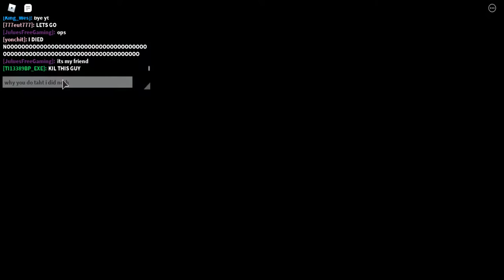I am a dinosaur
Why do people keep killing me :(:(